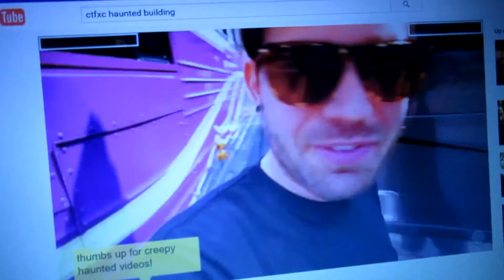HERE'S THE TRUTH...